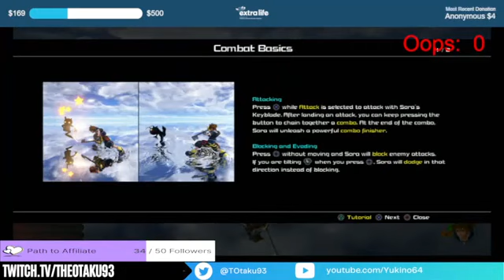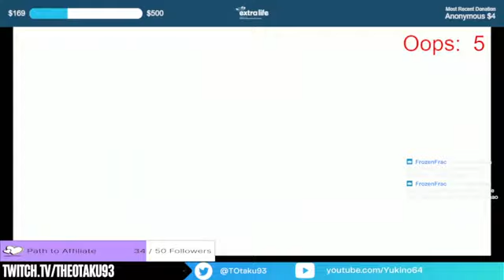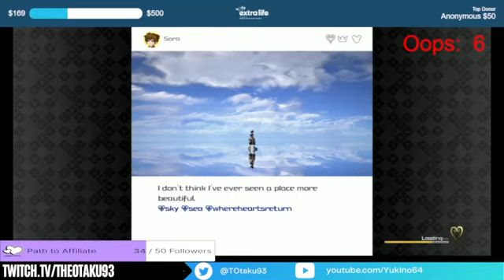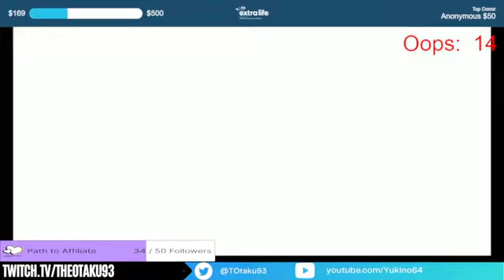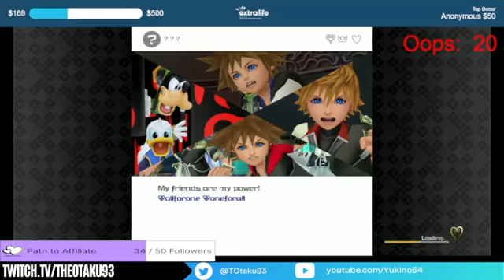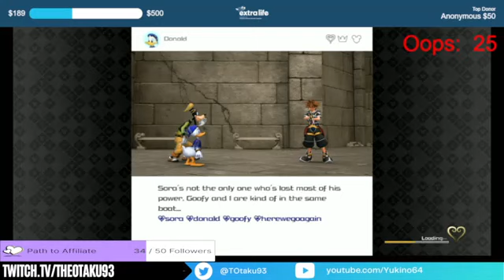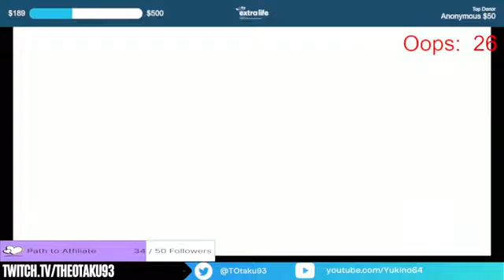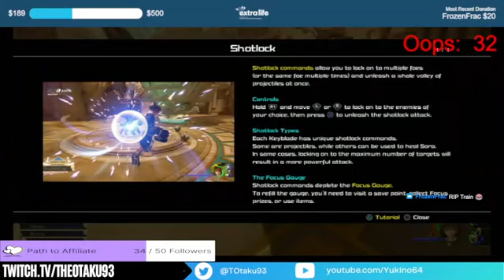And So The Pain Begins | Let's Play KH3 Critical Mode Part 1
Decided to try my hand at playing KH3 Critical Mode. I'm still using my old PC setup so apologies for the mic audio issues. Older stream VOD I never got up on YT until now. Please enjoy.